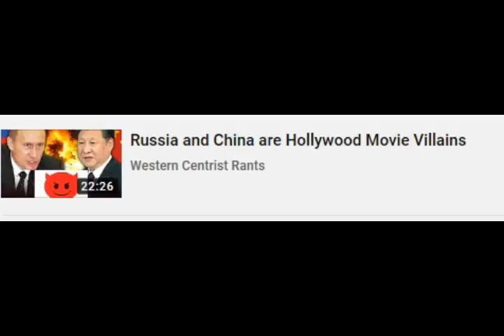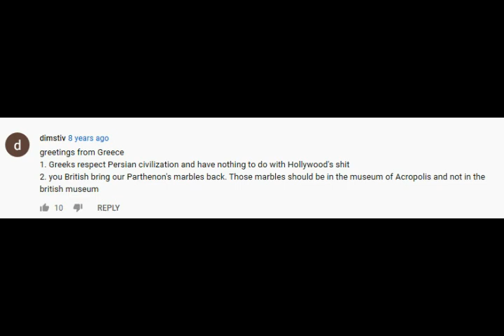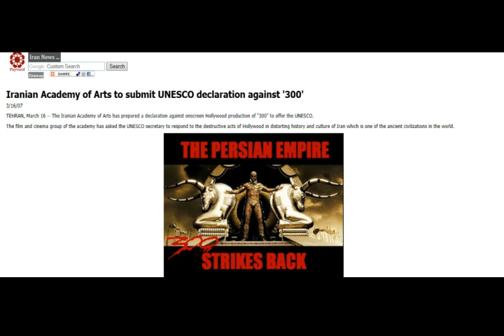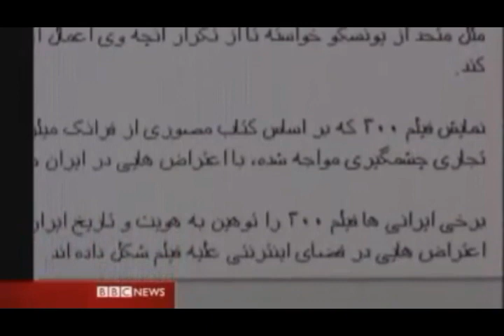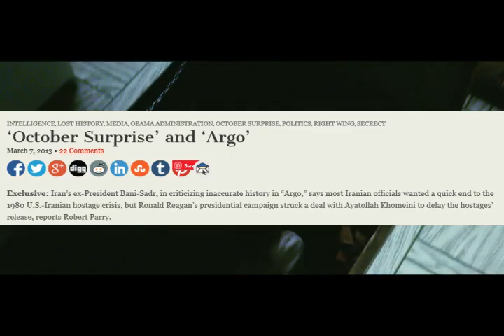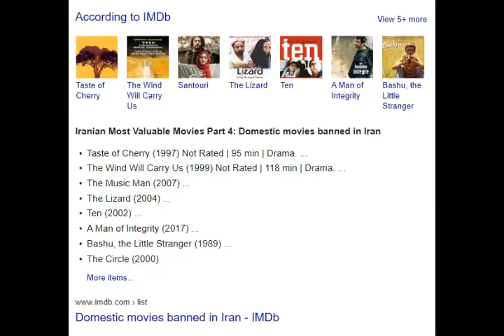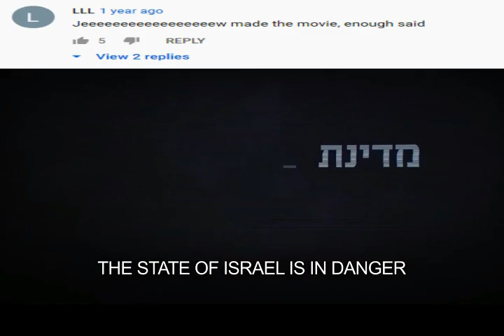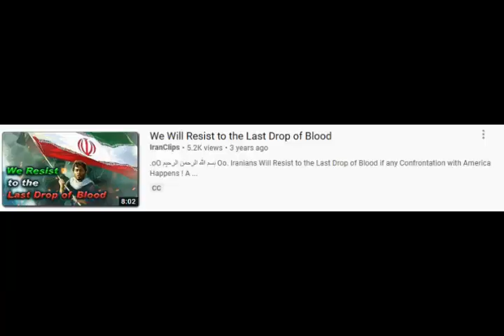Iran is a Hollywood Villain Too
Is Iran as bad when it comes to censoring? Not only is film censorship a problem in Iran, it's populists are too.